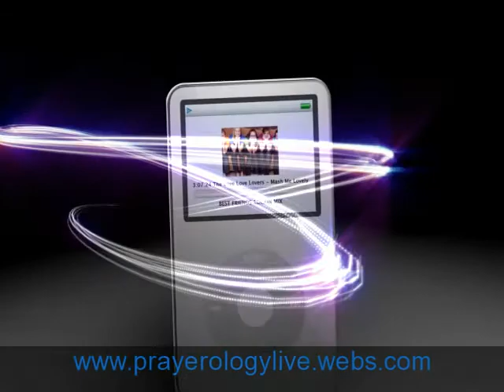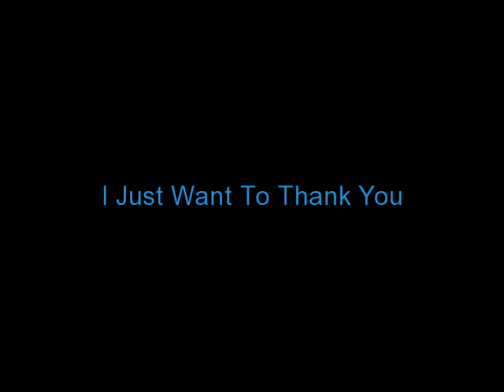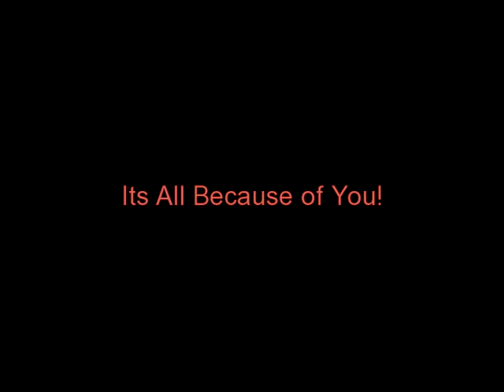TheFullGospelExperience: 200 Subscribers- Thank you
thank you thank you thank you to all my freinds fmaily and subbies.